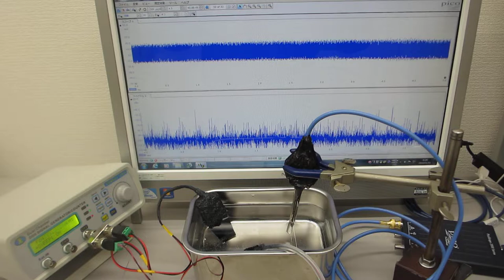メガヘルツの非線形振動現象をコントロールする超音波技術